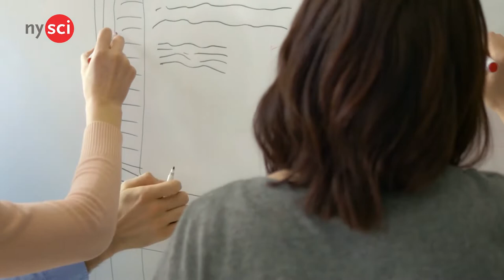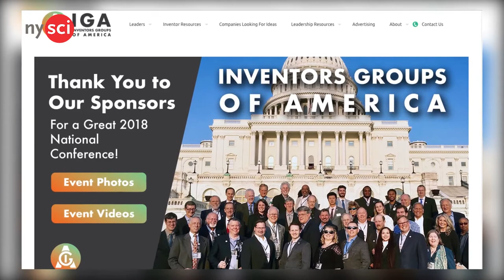Interview with Inventor and Entrepreneur Stephen Key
In this interview, filmed in 2019, Explainer TV Senior Associate Producer Seana talks to a AAAS-Lemelson Invention Ambassador Stephen Key about open innovation and his process of invention.

As part of the Explainer TV program at NYSCI's Friedman Center; youth producers have an opportunity to interview a range of professionals working across STEM fields.

Stephen Key is also a licensing expert, One Simple Idea author, lifelong entrepreneur and inventRight cofounder.

This interview was conducted at the lecture, 'Engineering Academic Environments to Foster Invention and Innovation', by the American Association for the Advancement of Science (AAAS).

More about the event, 'Engineering Academic Environments to Foster Invention and Innovation':
In our tech-saturated era, an abundance of scientific and engineering knowledge risks being left at the bench — knowledge that is imperative in improving the future of our health, environment, economies, and societies. Academic institutions can play a critical role. By training and educating highly skilled and motivated experts to translate their extensive knowledge into practical, real world solutions, they can create an environment for invention and innovation to flourish.

1) the way academic institutions can promote opportunities for students and faculty to invent and develop entrepreneurial endeavors
2) the ways invention itself can open doors for more people to become inventors.

More about Stephen Key:
Stephen Key is the world’s leading expert in licensing consumer product ideas and a 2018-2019 American Association for the Advancement of Science-Lemelson Invention Ambassador.

He achieved repeat success as an independent inventor, including defending his intellectual property against one of the largest toy companies in federal court. The innovative packaging solution he brought to market is protected by more than 20 patents and received 15 industry awards, including two Edisons.

inventRight, the coaching program he cofounded in 1999, has helped people from more than 60 countries license their product ideas. He explains how to take advantage of the power of open innovation on his popular YouTube channel inventRight TV and in Forbes, Inc., and Entrepreneur.

Explainer TV Crew:
Interviewer: Seana
Camera: Kevin
Audio: Arvind
Editor: Yifan